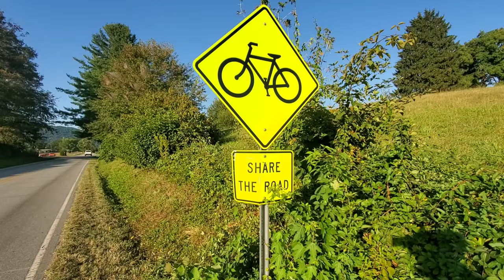Big Miles for the 500 Video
500 vlogs. It's been a wild ride. so today i'm gonig for a wild road ride. to bethel and back again.